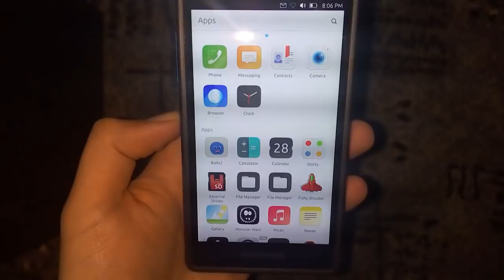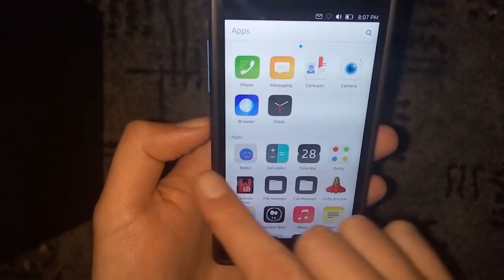Ubuntu Touch phone - Camera app update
Adjustable image size in the photo roll using pinch gesture
Fairphone 2 with Ubports Ubuntu Touch 15.04 OTA3 stable